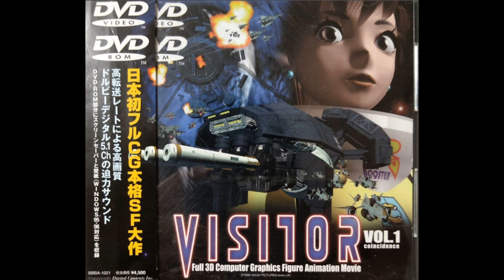02 美佳のテーマ - Groovy Boyfriends (Visitor OST)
Visitor Vol. 1 (1998) CD soundtrack.
Visitor is a anime from 1998 which utilized full CGI.
"In 2099, spaceship Davide is sent to investigate a mysterious object threatening one of Mars' moons only to end up being transported through time and space."